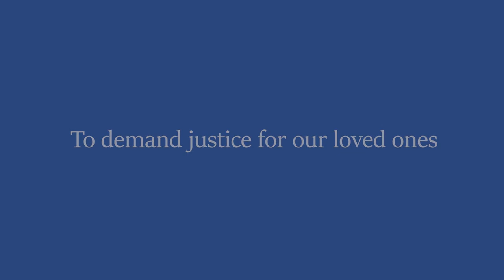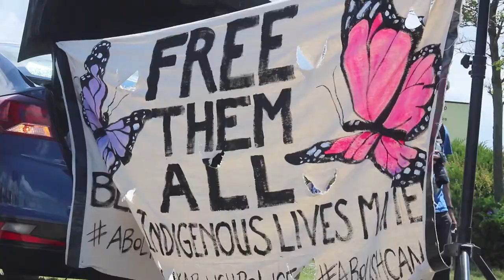Rally at the Central East Correctional Centre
On June 27th of 2020, the Justice for Soli movement, alongside the Solidarity Against State Violence movement, held a rally in front of the Central East Correctional Centre -- where Soleiman Faqiri, and many others with mental illnesses, were killed. We stood in solidarity with the prisoners, who organized a hunger strike against the inhumane conditions at the CECC.

We would like to thank all of the speakers, as well as everyone who was involved in organizing the rally.

Filming: Ramy Sadek

Production and Subtitles: Ibrahim Mohammad